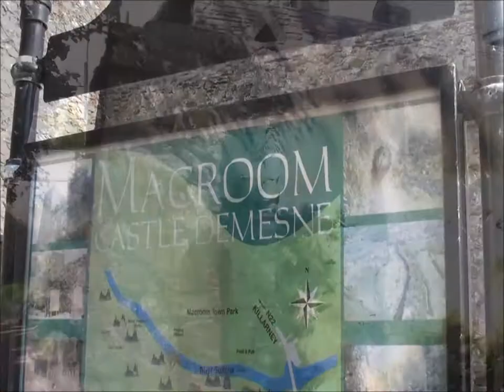Ireland - Day 2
Adventures driving through Ireland on our second day there with Brittany's brother Jason and his wife Krista. We loved driving through the countryside and pulling over to enjoy all the castles and ruins we stumbled upon. This day we travelled from Blarney through Cork to Kilarney, enjoying a quick pass through the Ring of Kerry.